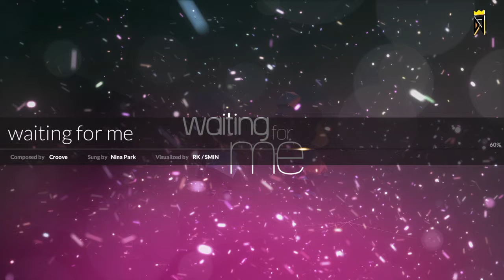DJMAX Respect 6B Waiting for me HD (9)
Composed by Croove
Visualized by RK(=Lepusnette) / SMIN
6년전에 만들어서 쉰곡